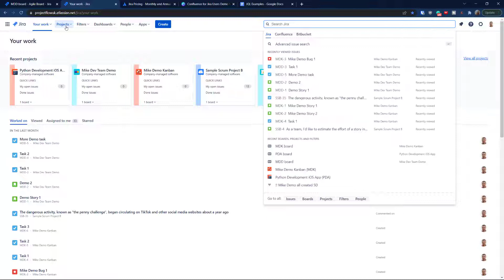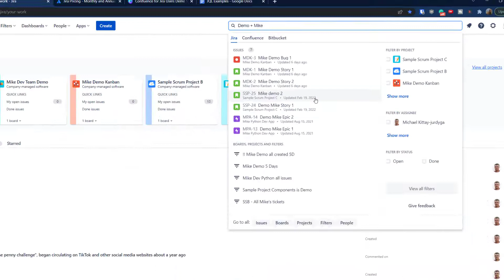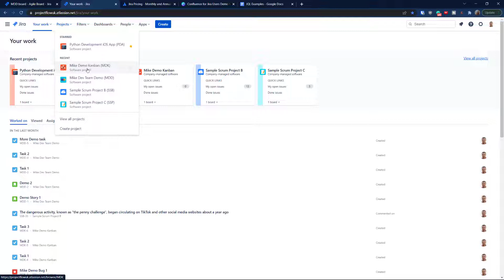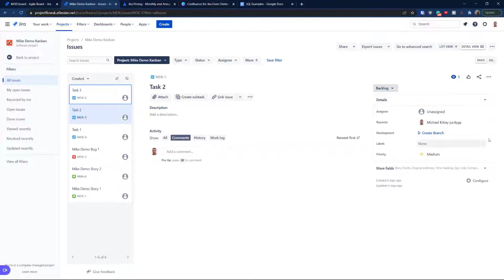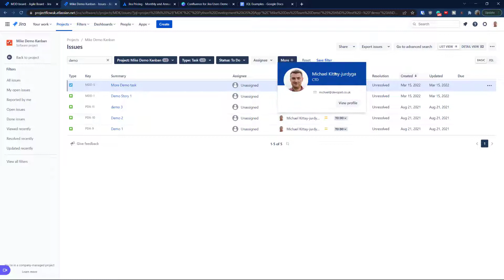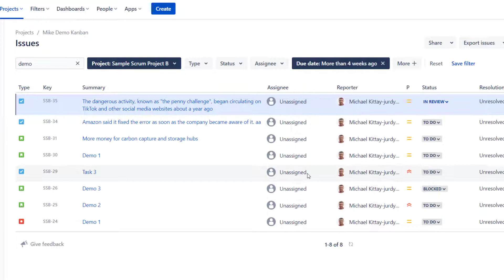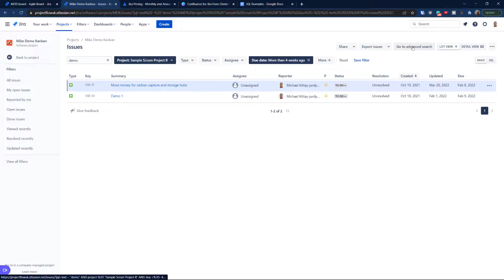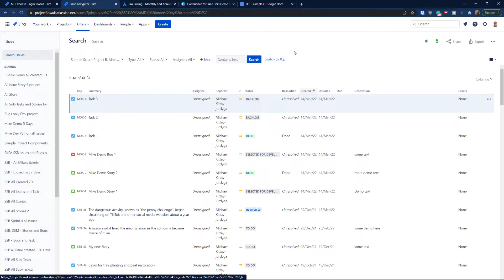Search and filters in Jira using the basic method (Part 1)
Hi there! In this Jira tutorial, I will teach you how to do a basic search on Jira. Search in Jira is one of the most critical functions, especially when you are a Scrum Master, Manager, or BA.

That's why you should pay attention to this video a lot. Moreover, Search in Jira can help you get information on a particular part of a project, e.g., issue types, custom field information, comments, etc. Part 2 - a more advanced search, including JQL, is coming next week.
Loving what you're seeing? 🌟 Your support means the world! Dive into the description below for some awesome ways to keep this channel thriving. Every click and every visit helps. Thank you for being amazing!💖